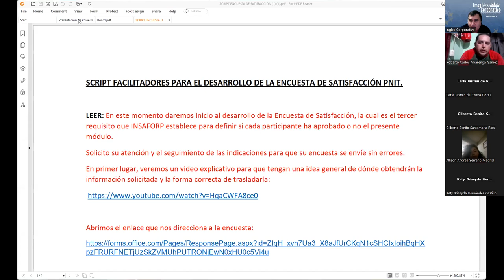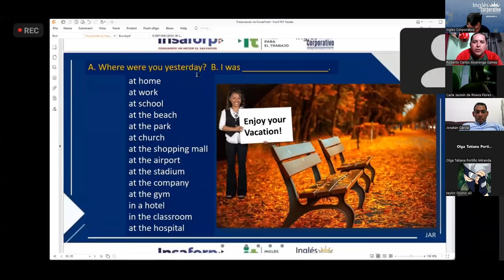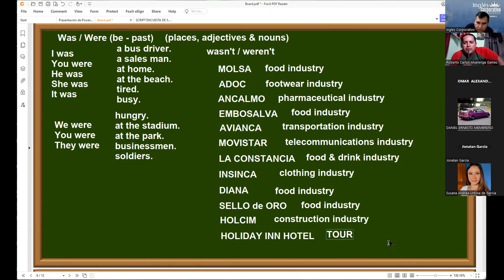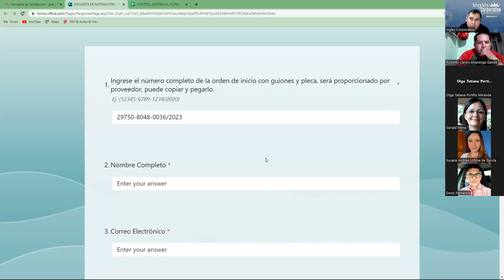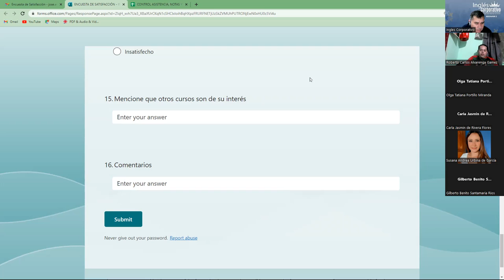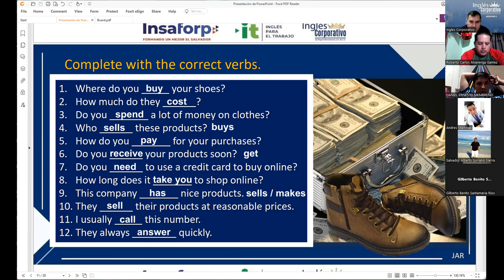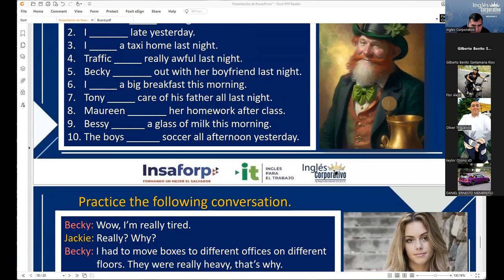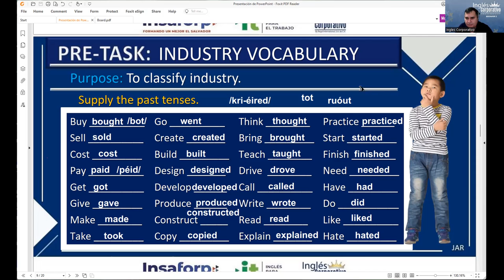Session 10 03-04-2023-29750-8048-0036/2023-Rodriguez-Unit 2. REVIEW AND PRACTICE.